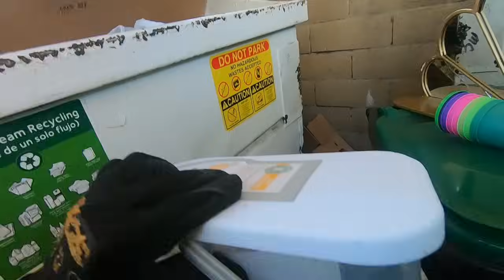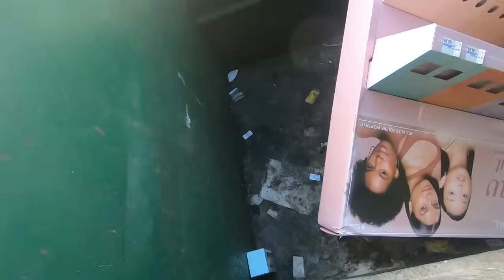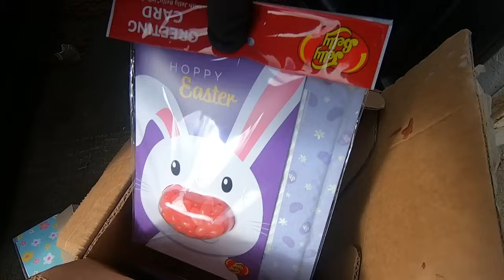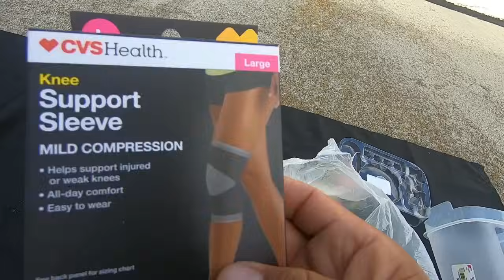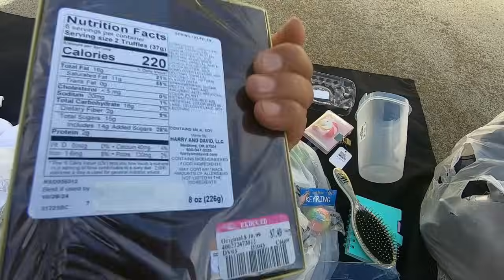BUSCO en botes de basura y no te IMAGINAS lo que PUEDES encontrar